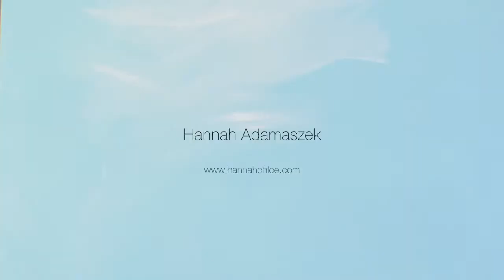Time-lapse with Hannah Adamaszek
Hannah Adamaszek injects new talent and energy in to the street art scene with her female portraits; which bring a painterly style often found in contemporary art to the street art scene. Earthy tones and harmonious contours have earned Adamaszek’s works a place on many an outside space, from the unique Brandalism project to StreetFest and UpFest. And her unique canvases offer a calm feminine approach and emotionally-charged contribution to an art scene predominantly saturated by many a male artist.